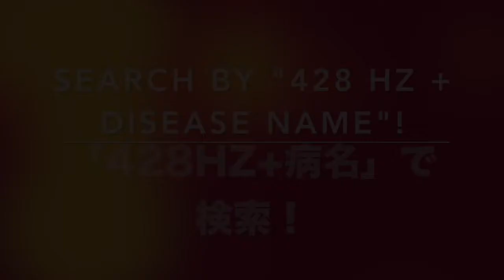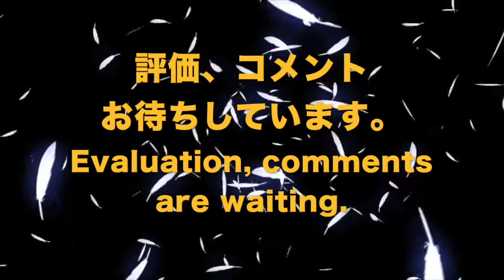🔴アレルギー性紫斑病 リラックスと癒しの音楽〓Allergic Purpura. Relax & Healing music with Dr. Rife.